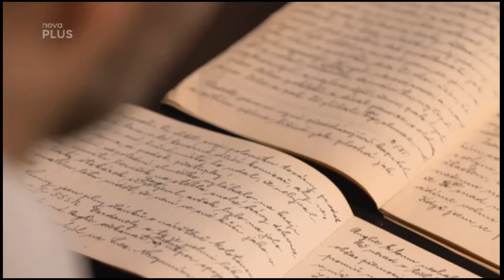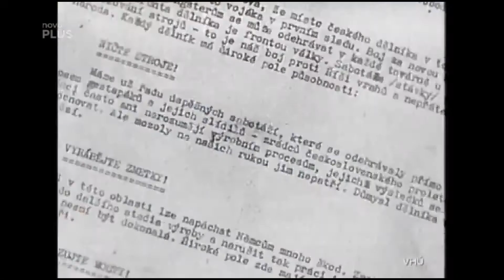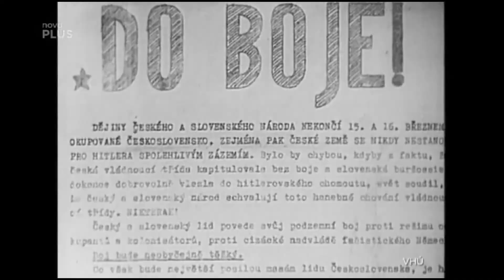Generál Josef Bílý NOVA TV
Generál Bílý - Obrana národa - Atentát
První krátký dokumentární film o generálu Bílém od konce ll. světové války. 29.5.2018- NOVA TV .